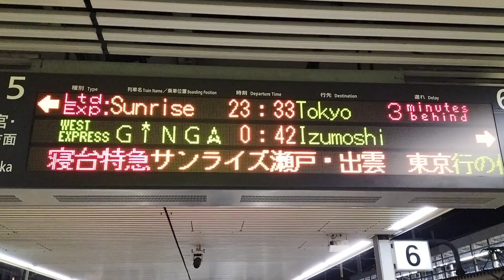2024..3/25..姫路駅の電光掲示板を撮影しました😊